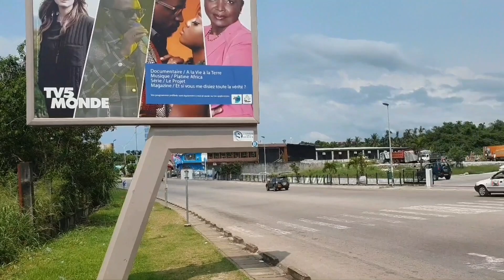Boulevard Triomphale le centre administratif de libreville gabon.